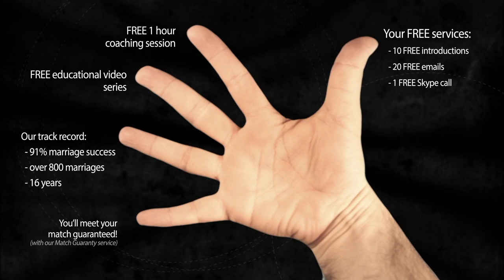Reality Of Dating Beautiful Ukrainian Single Mothers